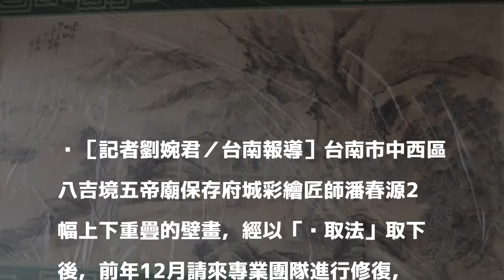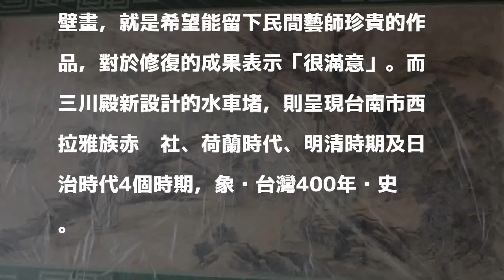台南市五帝廟修復潘春源畫中畫 三川殿呈現台灣4時期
［記者劉婉君／台南報導］台南市中西區八吉境五帝廟保存府城彩繪匠師潘春源2幅上下重疊的壁畫，經以「揭取法」取下後，前年12月請來專業團隊進行修復，預計農曆年前完成，目前上層壁畫「三綱五常圖」，已安置在擴建的後殿，而原本被覆蓋在下層的壁畫「商山四皓」，則重置於大殿內。

發表評論評論如下。